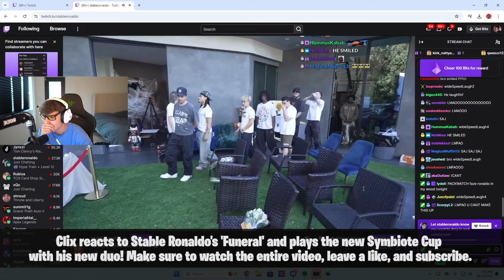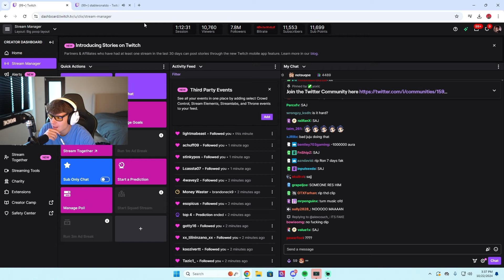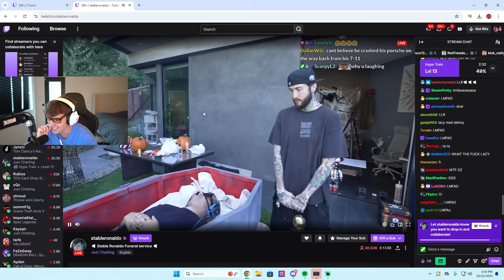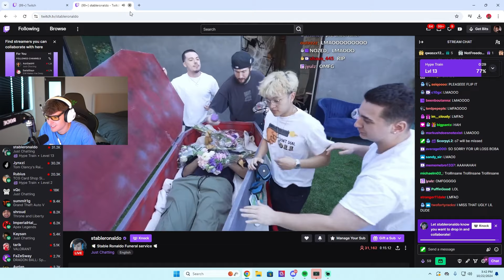CLIX CRIES REACTING To STABLE RONALDO 'FUNERAL' On LIVE STREAM & Plays NEW SYMBIOTE CUP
fortnite moments
fortnite focus
fortnite funny
SCOPED
unknown army
tfue
ninja
hunting rifle
chug jug
mongraal